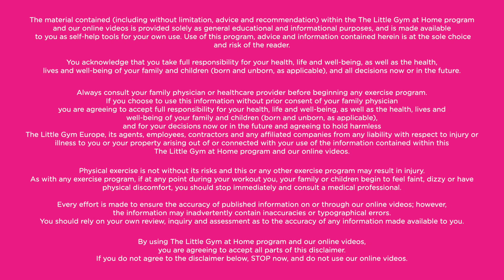The Little Gym UK at Home Parent & Child 19 months to 3 years Week 9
Calling all superheroes!! Our theme today is role play and role modelling. It is so important in early years development so we want to teach you how to get the most out of them and stimulate their imaginations.
There will be some superhero strength training and of course teaching them to fly…Well, in true The Little Gym style, they think they are learning to fly, but in fact we are helping them with handwriting skills and building the muscular strength required for fine motor control.
Our class finishes with a new poem all about real life superheroes.
Please grab two small chairs and a cushion or two for today’s superhero challenges.